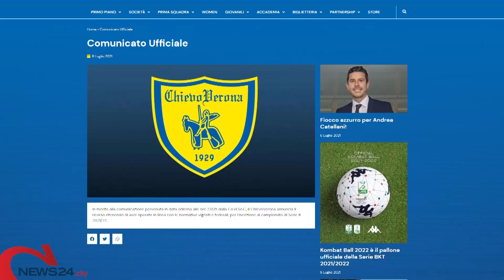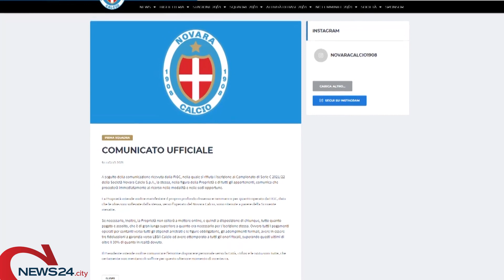ITALIA | Serie C, cinque club esclusi pronti a fare ricorso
Fidelis Andria e Bisceglie alla finestra